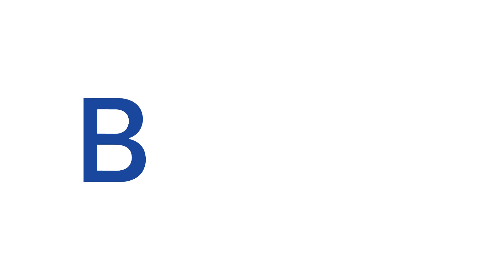Basic Ep.25 : "คนโสด" กับเทรนด์เศรษฐกิจที่กำลังเปลี่ยนไป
จะเกิดอะไรขึ้นกับเศรษฐกิจ ถ้าคนเป็นโสดกันมากขึ้น?